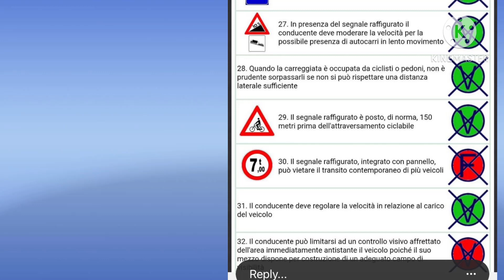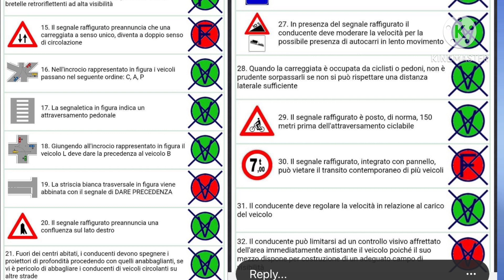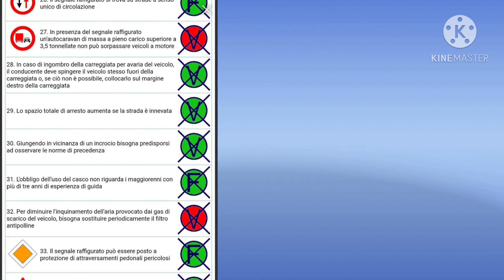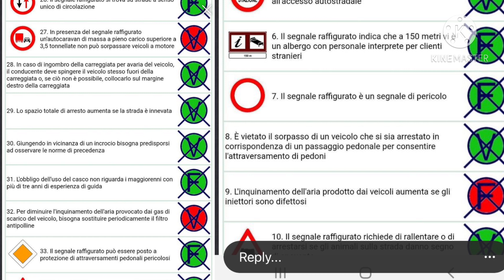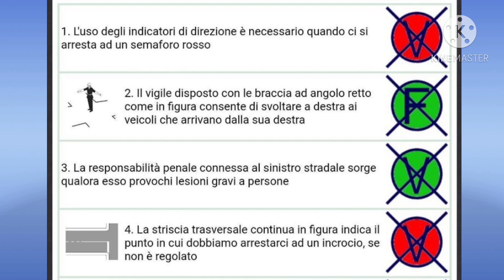||Tuhade Sawal Sade Jawab|| ||Patente B||